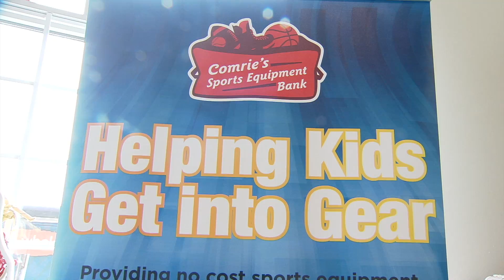Comrie's Sports Equipment Bank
Bill Comrie discusses his Sports Equipment Bank